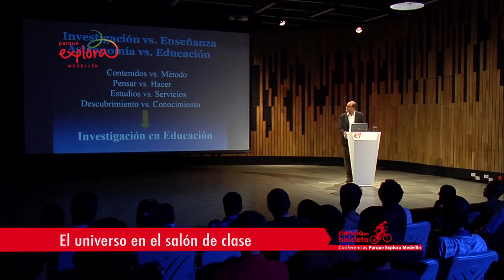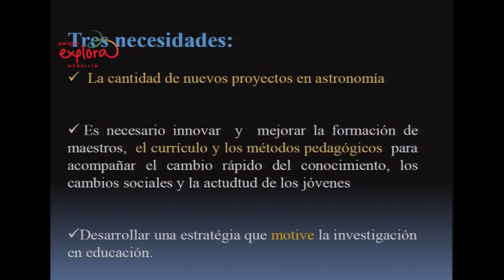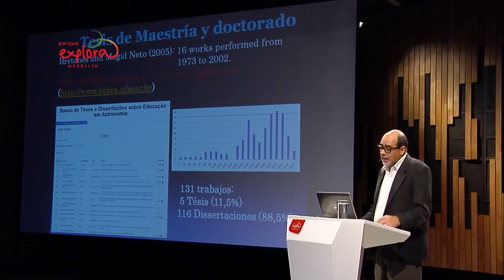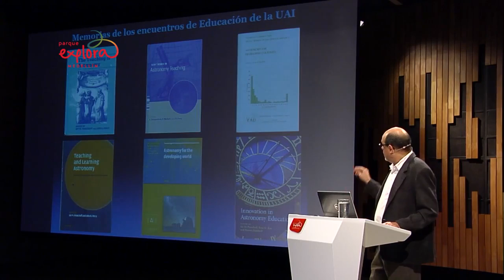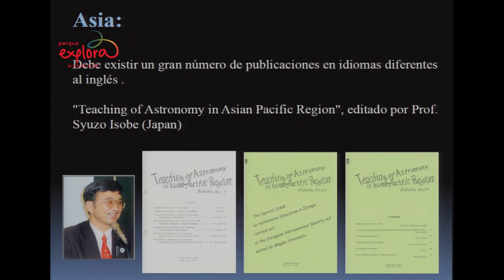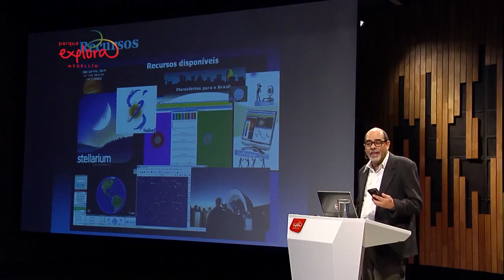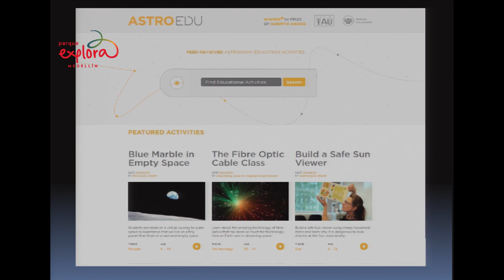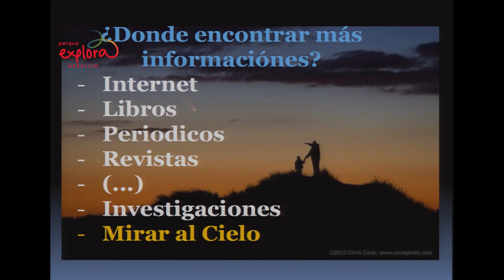El universo en el salón de clase, los astrónomos queremos otra cosa |Ciencia en Bicicleta|Planetario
Invitado: Paulo Sergio Bretones. Vicepresidente de la comisión de educación de la Unión Astronómica Internacional (IAU), químico y doctor en enseñanza e historia de las ciencias de la Tierra de la Universidad de Campinas, profesor del departamento de metodología de la enseñanza de la Universidad Federal de São Carlos en Brasil. Ha escrito varios libros sobre enseñanza de la Astronomía y es co-editor de la Revista Latinoamericana de Enseñanza de la Astronomía.